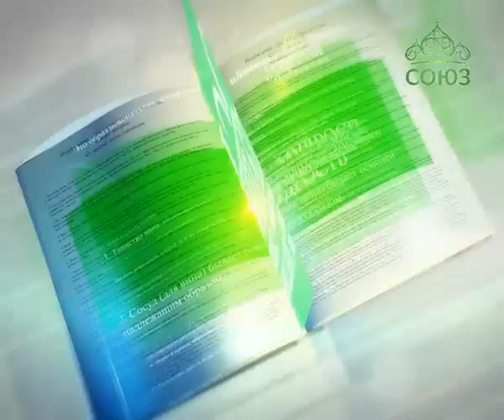Читаем Добротолюбие. От 11 января. Макарий Великий. Блюдите убо, како опасно ходите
Курс ведет Корепанов Константин Владиленович.